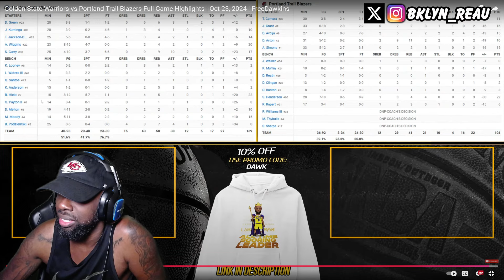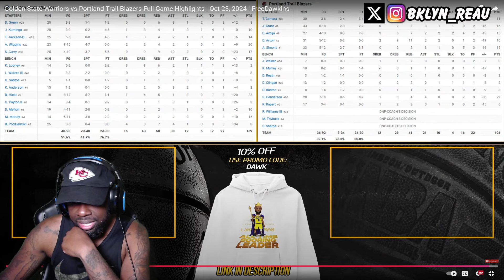BROOKLYN FAN REACTS TO! WARRIORS at TRAIL BLAZERS HIGHLIGHTS!!